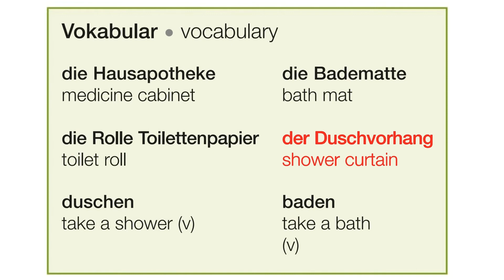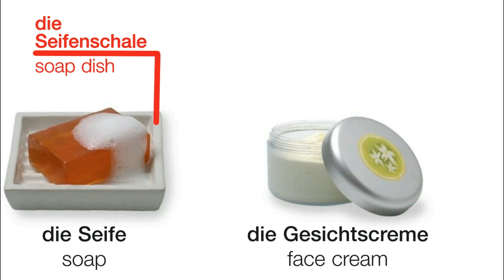Das Badezimmer | Deutsch lernen || Learn German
das Badezimmer
die Badewanne
der Stöpsel
das Waschbecken
der Handtuchhalter
die Duschtür
der Kaltwasserhahn
der Heißwasserhahn
der Duschkopf
die Dusche
der Abfluss
der Toilettensitz
die Toilette
die Toilettenbürste
das Bidet
der Schwamm
Vokabular
die Hausapotheke
die Badematte
die Rolle Toilettenpapier
der Duschvorhang
duschen
baden
der Bimsstein
die Rückenbürste
die Seife
die Seifenschale
die Gesichtscreme
der Bademantel
das Schaumbad
das Duschgel
die Körperlotion
der Körperpuder
das Deo
die Handtücher
das Badetuch
das Handtuch